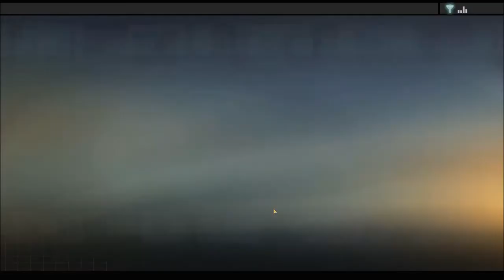Alpha Protocol - Escape from Saudi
It's time to escape from Saudi Arabia, via an incoming missile strike.